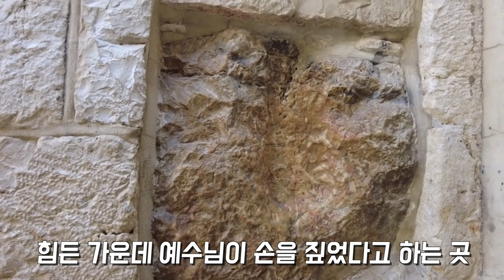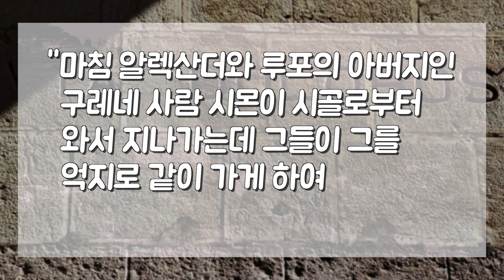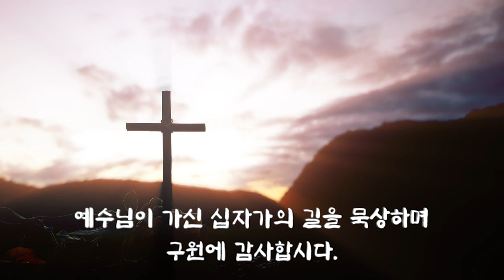비아 돌로로사(고난의 길) 제 3지점 - 시몬이 예수님 대신 십자가를 짐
예수님의 고난의 길을 묵상하며 구원에 감사하는 시간이 되길 바랍니다.

[제 3지점 - 시몬이 예수님 대신 십자가를 짐]

"십자가를 지는 것이 우리에게 수치요, 고통일 수 있습니다.
그러나 그것을 할 수 있도록 우리를 선택해주신 하나님의 놀라운 은혜이기도 합니다.."